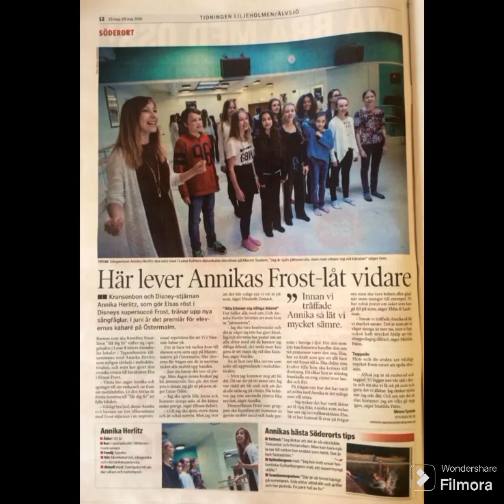Annika Herlitz Presentación de diapositivas let it go versión en español🇪🇸🇪🇸🇪🇸🇪🇸🇪🇸🇪🇸🇪🇸🇪🇸🇪🇸🇪🇸🇪🇸🇪🇸🇪🇸🇪🇸